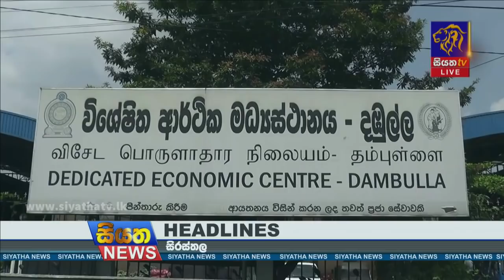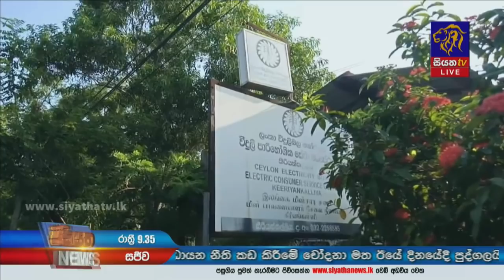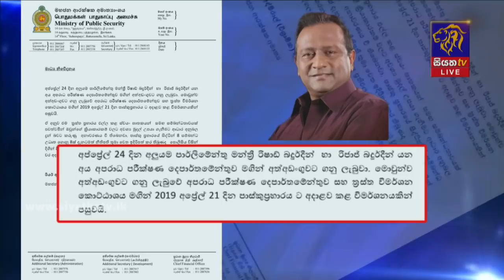Siyatha News | 09.35 PM | 25 - 04 - 2021